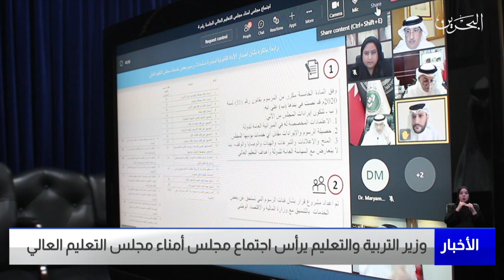البحرين مركز الأخبار : وزير التربية والتعليم يرأس اجتماع مجلس أمناء مجلس التعليم العالي 16-06-2022